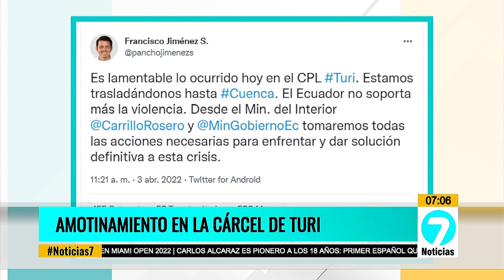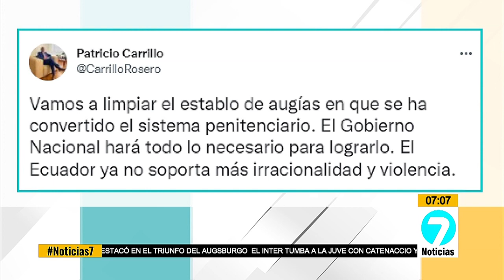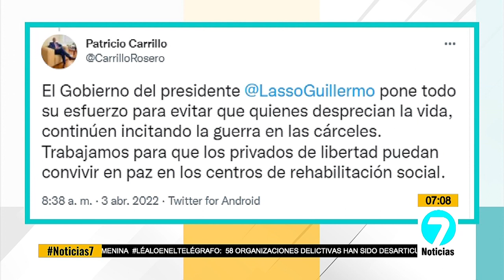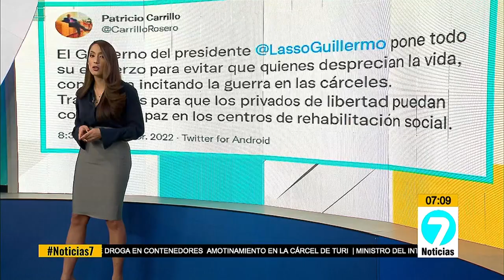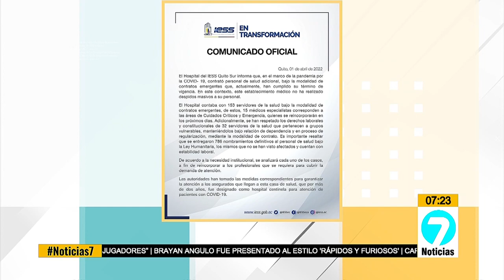Noticias7 | Emisión Matinal 4-4-2022